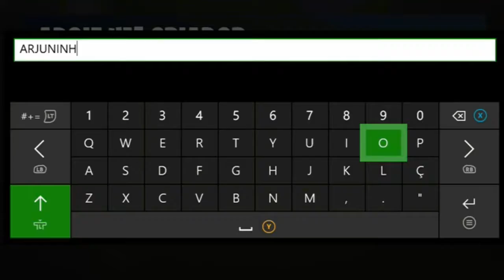Dace na frente de uma estatua de morcego, em uma piscina e um assento para gigante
Dace na frente de uma estatua de morcego, em uma piscina muito acima do solo e um assento para gigante

Codigo de Apoiador: ARJUNINHO

GAMERTAG: arjuninho

BAIXE DE GRAÇA O APP OFICIAL DO FACEBOOK PRA LIVE DE GAMES FB.GG